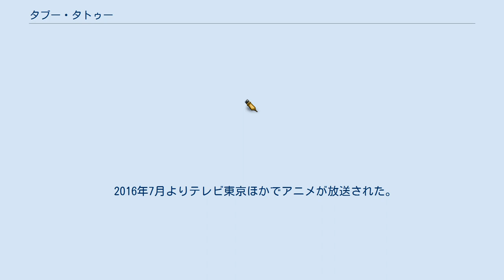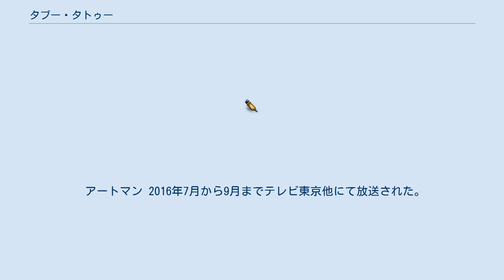タブー・タトゥー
AT-Xのアニメ
『タブー・タトゥー』（TABOO TATTOO）は、真じろうによる日本の漫画作品。
『月刊コミックアライブ』（KADOKAWA）にて2010年1月号から2017年8月号まで連載。
 2016年7月よりテレビ東京ほかでアニメが放送された。
 正義感の強い中学生の赤塚正義（ジャスティス）、通称セーギは昔、謎の男から「呪紋」と呼ばれる兵器を掌に埋め込まれた。
時空を歪め、「無」を創り出すことで周囲に壊滅的なダメージをもたらす特別な呪紋を得たセーギは平凡な日常を送っていたが、偶然出会った、セーギ同様に呪紋を持つ某国のエージェントの少女・イジーの呪紋の回収を手伝うことになり、呪紋を巡る国家の陰謀と秘められた大きな謎に巻き込まれていく。
 ブラフマン アリヤの姉妹 国王の命で行われた人体実験で生まれた失敗作。
唯一、外界で活動できるのは成功作のアリヤのみ（アシュ/ガネーシャも外に出られるが機能不全が多い）。
他の姉妹は動くこともできずに容器に入っているか、動けてもサンサーラの特殊な環境でしか生存できない。
彼女らは遺跡を操作するための入力装置であり、全員アリヤとリンクしているため、互いの自我の境界も曖昧である。
 アートマン 2016年7月から9月までテレビ東京他にて放送された。